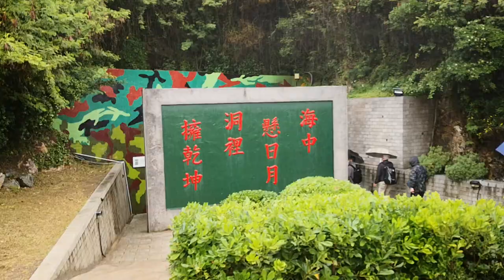馬祖.南竿 【北海坑道】搭乘搖櫓船-步道景觀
北海坑道位處鐵板海岸線，為一深入山腹，貫穿岩壁，呈「井」字形交錯的水道，水道高18公尺，寬10公尺，長640公尺，漲潮時水位達8公尺，退潮時為4公尺，步道全長700公尺，走完一圈約需30分鐘，但要配合潮汐的漲退，在退潮時才能進入。
影片都有圖文介紹,請連結我的部落格🔻
這座可供百餘艘登陸小艇使用的地底坑道，當年被視為高難度的工程，共出動2個師、3個步兵營、1個工兵營以及1個傾卸車連混合編為3組，不分晝夜輪流施工，歷經820個工作天才完成。當時由於施工設備簡陋，除了用炸藥爆破外，全靠人力一鑿一斧挖掘花崗岩壁而成，不少官兵因而犧牲，工程之艱鉅、氣勢之壯闊，堪稱鬼斧神工之作。在過去戰雲密佈的年代，北海坑道曾經試圖要扮演著地下碼頭的運補功能；今日當人們走進深邃的坑道中，一幕幕雄偉壯闊的岩壁、幽暗浮動的倒影，都讓遊客不自覺地發出陣陣讚嘆。
夜間搖櫓 看藍眼淚的好去處
近年來，由於「藍眼淚」的發現，再加上據點坑道口少有光害，南竿藍眼淚的追淚熱點之一就在北海坑道，搭乘搖櫓船，慢慢搖入坑道內，尋覓散發細微光芒的光暈，是值得一探的體驗。
馬祖列島以「媽祖」而得名，由南竿、北竿、莒光及東引等數十座島嶼所構成，為目前臺澎金馬自由地區最北端之領土，位於臺灣海峽西北西方，面臨閩江口、連江口及羅源灣，與大陸僅呎水之隔，在反共復國的年代，這裡更曾擔綱保衛臺澎的前哨，標語、坑道、阿兵哥，形塑了極特殊的戰地風貌。
傳統聚落無論建材、風格、功能都迥異於臺灣，依山傍海的景致，讓座座臨海山城有了令人徘徊不去的理由，較著名的幾個聚落包含南竿牛角、津沙、鐵板，北竿的芹壁、橋仔，東莒福正、大埔等處；馬祖可稱得上是海釣天堂，谷灣、險礁多，還有洋流的影響，海中資源豐富，四季都有收穫；馬祖的地方名產極富特色，有遠近馳名的國宴酒：馬祖老酒及東湧陳高，還有各式各樣海鮮、海產加工品、自然健康的紅糟料理、於當地栽種加工的泡菜及酥餅類，都是很值得帶回分享的伴手禮。
馬祖IG打卡景點,FB打卡景點🔻
●東莒島:位處馬祖列島的最南端， 距離南竿50分鐘船程，舊名為「東沙」、「東肯」或稱為「東犬」，四面環海盛產魚、蝦、蟹、蛤等是一個自給自足的小海島；除了東莒島外還有犀牛嶼、永留嶼、林坳嶼、大嶼、小嶼、鐵尖山等島嶼組成為─東莒列島。東莒島上有二處列為國家二級古蹟，即東莒燈塔（紅毛城燈塔）及大埔石刻 。
●台版奈良~大坵島:漫步于無人島上之之觀景步道，亦靜亦動中宛如一座戶外的生態教室可觀賞到不畏生之百餘隻野放梅花鹿漫步林中外，另有迎賓鹿讓貴賓餵食外之體驗、百年梧桐樹、自行享用野放蜈蚣雞餐，夏天的大坵還可以看到滿天飛翔的燕鷗。
●台版小希臘:~北竿芹壁閩東風情:媲美希臘愛情海漁村風情之芹壁舊聚落 。
●宗教巡禮:參訪擁有媽祖娘娘千年石棺之馬港天后宮。
●坑道探索:最為壯觀而鬼斧神工之南竿北海坑道、退役而儲酒聞名之八八坑道。
●戰情探祕: 823砲戰功臣~戰時守護金馬而東南亞最大門砲之240砲陣地參訪。
●北海坑道搖櫓:全台獨家安排北海坑道內搭乘利用木板拚製成的馬祖傳統漁船的搖櫓船，隨著高唱福洲歌船夫的划行下，走過歷史見證鬼斧神工典藏燦爛的回憶。也讓貴賓不用到威尼斯也能體驗水道中划行的景緻。
●國之北疆：經中柱導連東引島與西引島後桶稱東引島，乃為中華民國最北之領土。除了國家級地質景觀外，有海天一色希臘風情的東引燈塔外更有著據點與坑道之戰地風情。獨特地福州與當地海鮮風味餐讓我們忘情於海上仙島—東引。
●賞鷗生態:安東坑道的盡頭因當地型險要故完全無人為破壞下隨時皆可見到海鷗築巢下滿天飛翔
●東莒島:位處馬祖列島的最南端， 距離南竿50分鐘船程，舊名為「東沙」、「東肯」或稱為「東犬」，四面環海盛產魚、蝦、蟹、蛤等是一個自給自足的小海 島；除了東莒島外還有犀牛嶼、永留嶼、林坳嶼、大嶼、小嶼、鐵尖山等島嶼組成為─東莒列島。東莒島上有二處列為國家二級古蹟，即東莒燈塔（紅毛城燈塔）及大埔石刻 。
●藍眼淚體驗館:該館於2018年8月10開幕，結合了生物科技與4D動畫中，讓貴賓發現藍眼淚的由來、沉浸式環境和360°虛擬現實營造與藍眼淚互動式藍眼淚體驗，讓貴賓一年四季都有一趟藍眼淚難忘之旅。
●北海坑道搖櫓(白天) :全台獨家安排北海坑道內搭乘利用木板拚製成的馬祖傳統漁船的搖櫓船，隨著高唱福洲歌船夫的划行下，走過歷史見證鬼斧神工典藏燦爛的回憶。也讓貴賓不用到威尼斯也能體驗水道中划行的景緻。
●夜間岸邊找藍眼淚~藍眼淚是大自然的奇蹟，通常發生在太平洋、大西洋或印度洋沿岸，就像電影「少年Pi的奇幻漂流」有一幕是主角風浪後生存的魔幻海洋，在黑夜中清透海面上有千萬點點水母螢光，畫面呈現絕色之美。